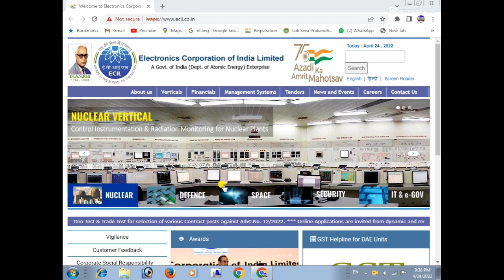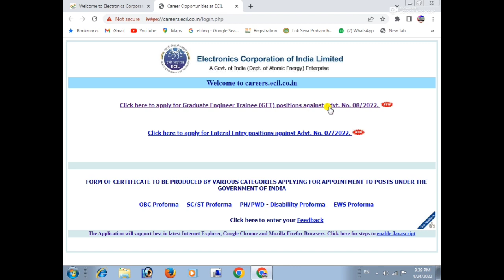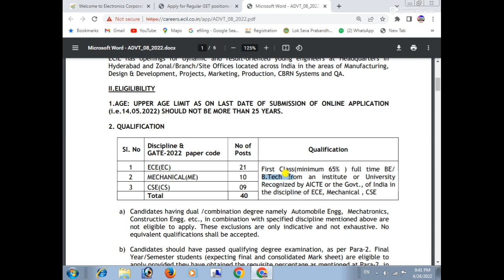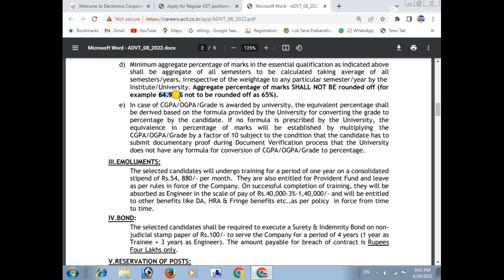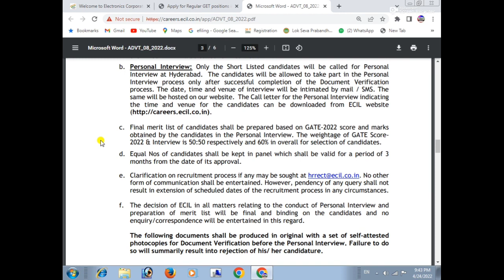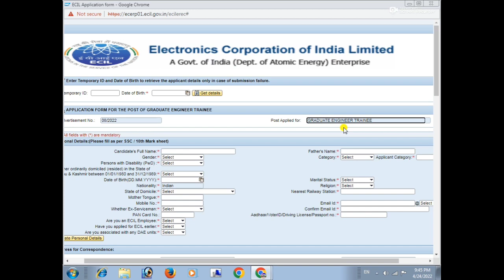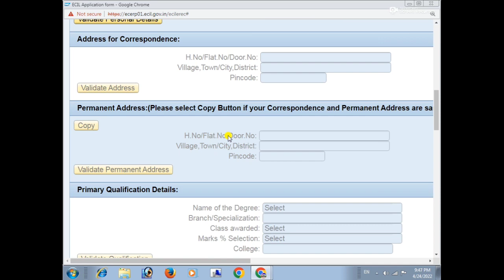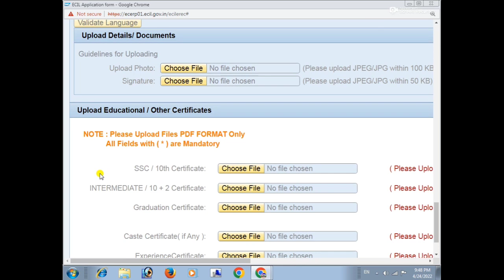||ECIL Recruitment 2022 || Graduate Engineer Trainee || How To Apply Online ||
CHANNEL INTRO -
Hello dosto… ..
Swagat hai aapka mere channel  the job portal & online seva me  jaha aapko milta hai  online solution.

दोस्तों  इस  चैनल  पर  में  science   and technology रिव्यु  education  govt. exams online form fill up  technical review  youtube tips and tricks और भी  कई  तरह के वीडियो  डालता रहता हु  सो अगर  आपको  वीडियोस  पसंद  आती  है  तो  आपका  जो  मैं  करे  वही  करना …..
दोस्तों स्वागत है आप सबका आपके अपने youtube चैनल the job portal & online seva  पर जहा आपको मिलता है ऑनलाइन solution |
तो दोस्तों आज की इस विडियो में मैं आपको बताने वाला हूँ ECIL की नई vacancy के बारे में जी हा दोस्तों ECIL  की तरफ से Graduate Engineer Trainee  के लिए नई vacancy निकाली गयी है जिसके लिए आप अप्लाई  कर सकते है तो विडियो में मैंने आपको सारी जानकारी बताई आप बस विडियो को लास्ट तक देखते रहिये |

जानने के लिए विडियो लास्ट तक देखते रहिये और सीखते रहिये |

PROMOTION –

You can buy any product on reasonable price

  My gears -
camera stand
all types product

YOUR QUERIES-
How to apply online for ecil graduate engineer trainee vacancy
Ecil get vacancy apply online
Electronics corporation of india limited
Ecil ka form kaise bhare online
How to fill up ecil vacancy form
Ecil bharti 2022
Ecil bharti graduate engineer trainee through gate